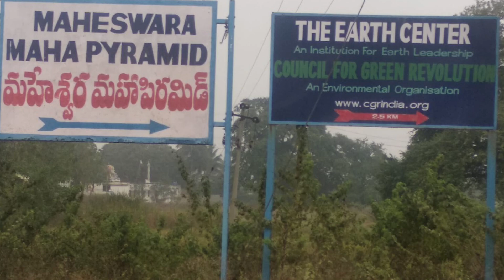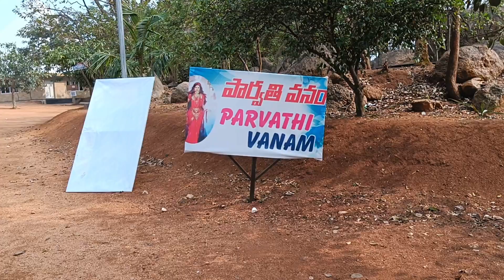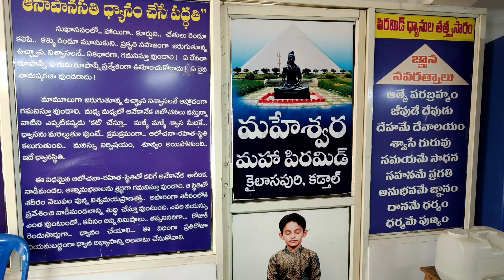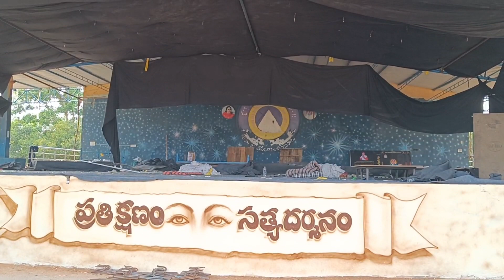Maheshwara Maha Pyramid, KADTHAL, -HYDERABAD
Maheshwara Maha Pyramid is located in a village called Kadthal on Hyderabad Srisailam high way.

Inside of the pyramid, 8000 people can sit at a time.

There are trainees who guide you through the meditation process and this entire experience is totally free of cos

Don't forget about the credits in the description of your video. e.g. "Music: Mokka (and link to my track)"

MUSIC DESCRIPTION: Indian Devotional Instrumental Music (No Copyright / SBM Music )